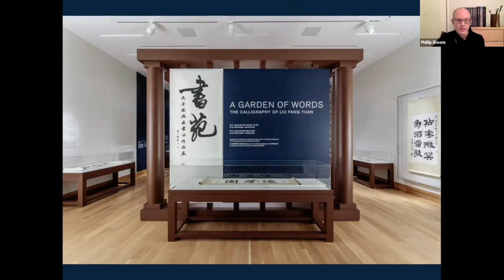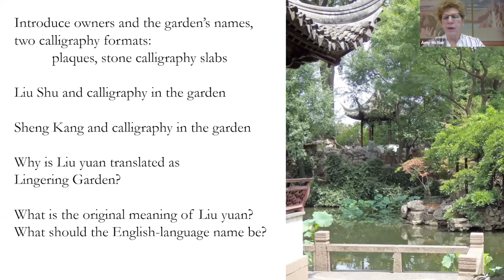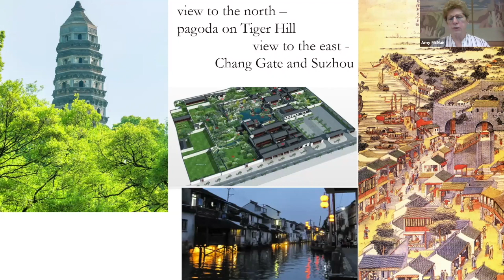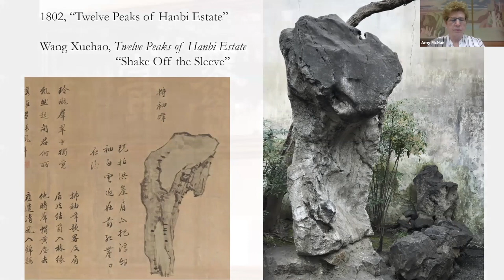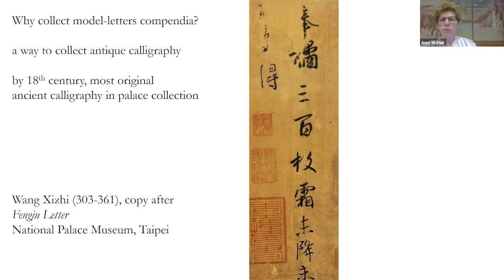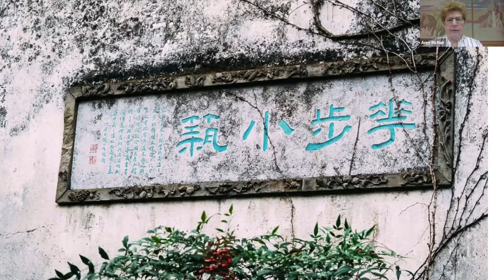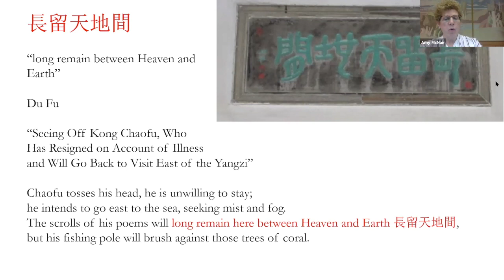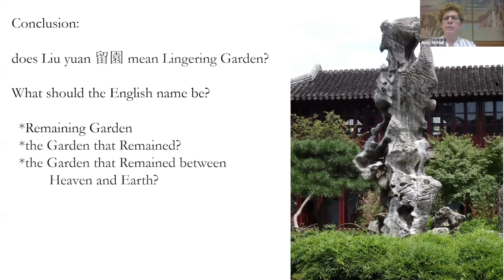Calligraphy in the Lingering Garden, Suzhou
Amy McNair, professor of Chinese art at the University of Kansas, explores the calligraphy found in the Lingering Garden in Suzhou, a famous setting for two outdoor formats of calligraphy. Plaques written by friends of the owner identify places and views within the garden, while engraved stone slabs display the owner's collection of antique calligraphy examples.